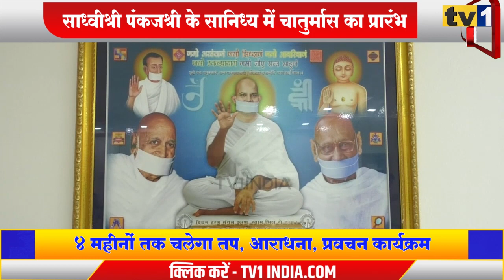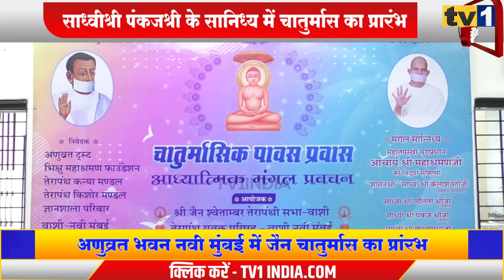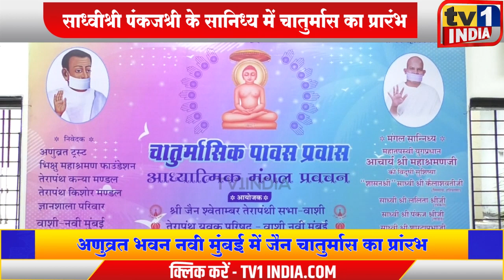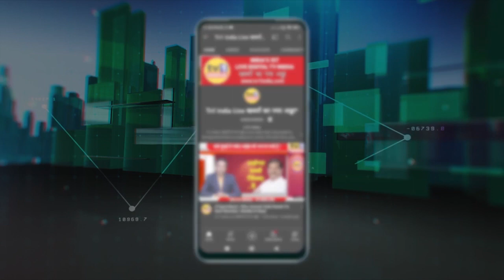Jain Chaturmas | साध्वीश्री पंकजश्री के सानिध्य में चातुर्मास का प्रारंभ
जैन धर्मावलंबियों के चातुर्मास का प्रारंभ हो गया है. इस अवसर वाशी के अणुव्रत भवन में साध्वीश्री पंकजश्री के सानिध्य में धार्मिक प्रवचन चल रहा है. उन्होंने कहा कि चातुर्मास जैन सन्यासियों के लिए आत्मिक शुद्धि, नैतिकता और सद्भावना के विकास के लिए तपस्या काल है. उन्होंने कहा कि महाश्रवण का यही संदेश घर घर पहुंचाने का लक्ष्य है